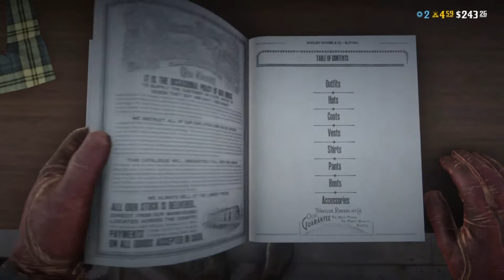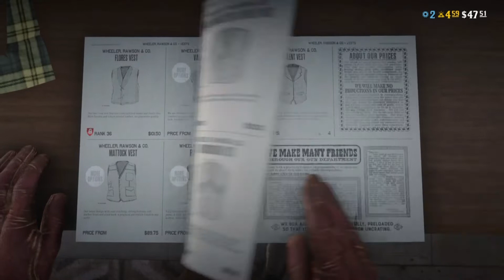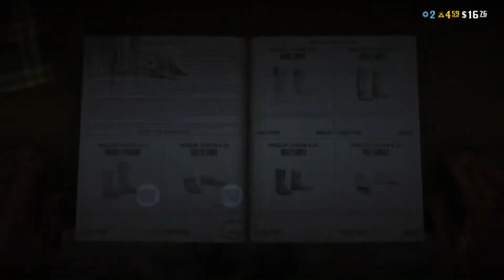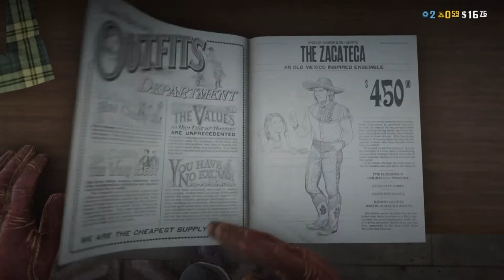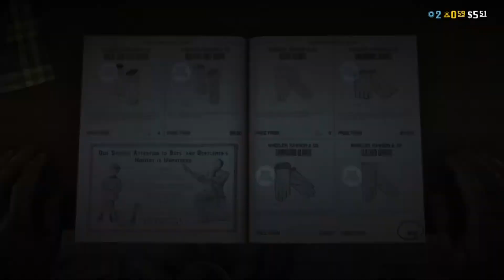Gaming with KaijuForceNeo: Episode 1944